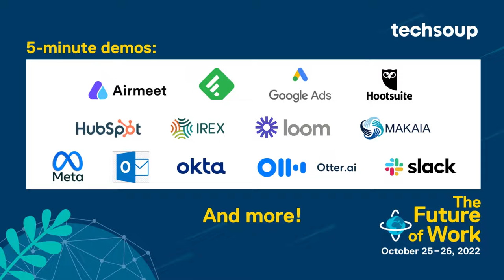The Future of Work: A Nonprofit Conference from TechSoup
Teaser video for TechSoup's Future of Work conference on October 25+26, 2022.

We are in the midst of a paradigm shift where virtual meeting platforms, work flexibility, equity, and team happiness are the key factors shaping the future of the nonprofit workspace. These changes bring both benefits and challenges, and keeping up can feel overwhelming, exciting, or a confusing mix of both.

Join TechSoup for an online conference about the tools and techniques needed to create resilient and sustainable organizations for social change. We’ll explore the methods we as nonprofits can use in order to create a more equitable sector that can withstand new challenges as they arise. Sessions from experienced experts in the field will cover wellbeing at work, managing disasters, the value of AI and data in improving our workspaces, and more.